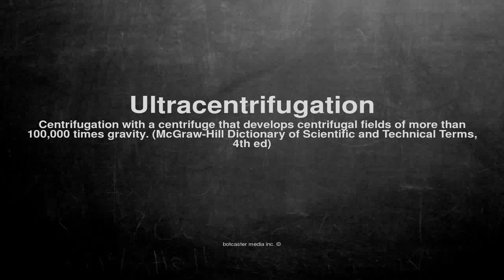Medical vocabulary: What does Ultracentrifugation mean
What does Ultracentrifugation mean in English?